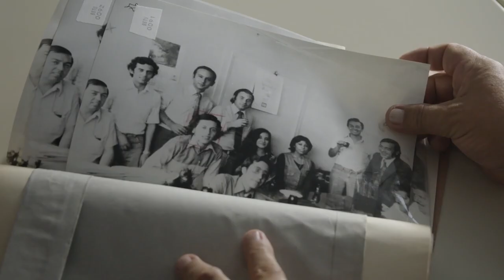Guillermo Badilla Coto - Editor & Colourist Showreel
Film Editing:
- "La Louisiane" Documentary directed by Jean-Louis Mathon. 2010.
- "La Tercera Vida" Documentary directed by Vanja D'Alcantara. 2004.
- "El Color del Camaleón" Documentary directed by Andrés Lübbert. 2017.

Camera-Editing-Colour Grading :
- "Cuba, l'île de tous les désirs" Documentary directed by Jean-Louis Mathon. 2015.
- "Combat des Fanfarres" Short documentary for Les Ateliers Claus. Image and editing by Guillermo Badilla. 2010.

Film Editing - Colour Grading :
- "Marathon del Chocolate" Short-film directed by Jasna Krajinovic. 2011.
- "Ecoute" Short-film directed by Pedro Alexander Bravo. 2013.

Colour Grading :
- "Esprits de Famille" TV fiction-serie for RTBF, directed by Jean-Marc Vervoort. 2014.
- "Dying for Life" Documentary directed by Andrés Lübbert. 2017.
- "14-18 Des enfants belges en Suisse" Documentary directed by Séverine Cornamuzas. 2018.
- "Cyberguerrilla 2.0" Documentary directed by Jean-Martial Lefranc. 2016.
- "URSS, la désintégration" Documentary directed by Philippe Claude et Annette Gourdon. 2016.